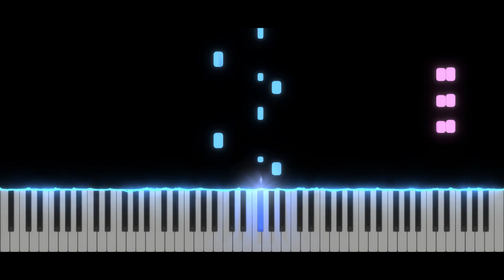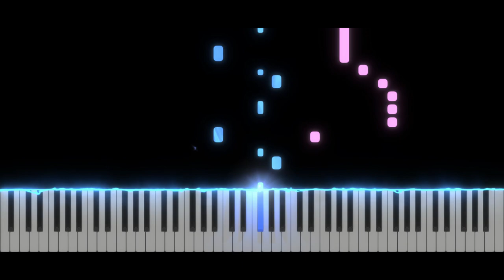Guardian Battle | EASY Piano Tutorial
✨ Hi everyone !! ✨ Today, new video ! The Legend of Zelda Breath of the Wild - Guardian Battle😊
Take care ❤️

Softwares used :
- 🎵 FL Studio
- 🎹 SeeMusic Visualizer
- ❤️ Cinema4D
- 🎬 Vegas Pro
- 🖼️ Photoshop